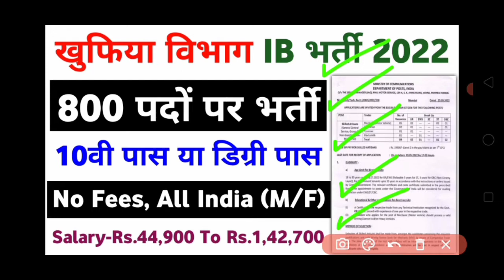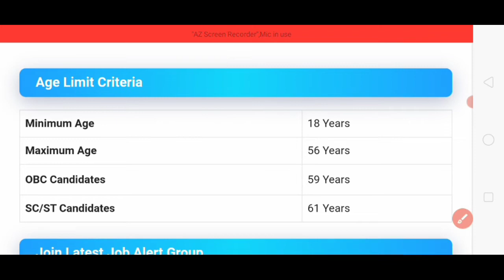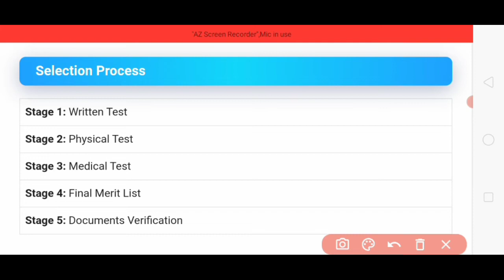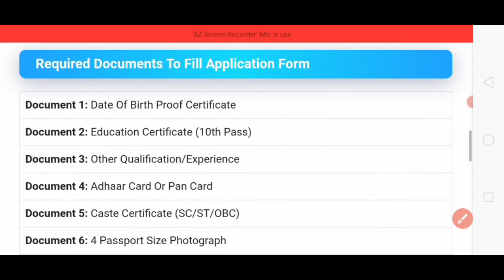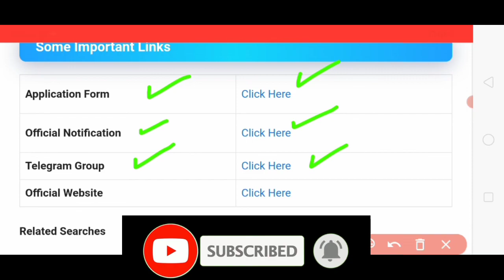IB Recruitment 2022 || Intelligence Bureau IB Recruitment 2022 || IB Vacancy 2022